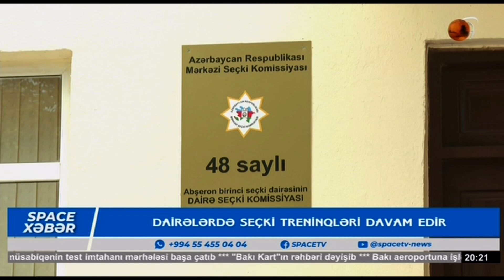Dairələrdə seçki treninqləri davam edir